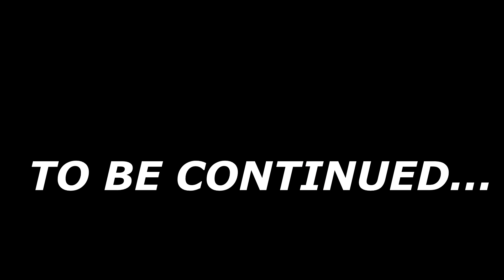Orochimaru Revives Itachi, Minato, Madara & Many Hidden Leaf Shinobi Boruto: Naruto Next Generations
In today's video, I used my first ever animation. This was the first time I have done something like this. I also spent only 4 days on it and worked only with mouse and not with drawing pad, which  is why it looked so basic and unfinished at some scenes, but I will improve my skill over time and will make much better and higher quality animations